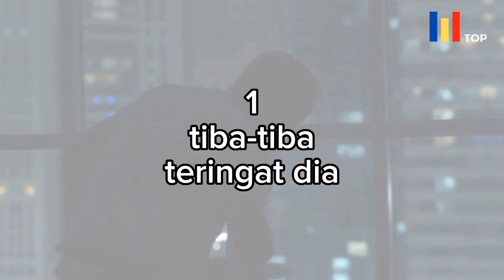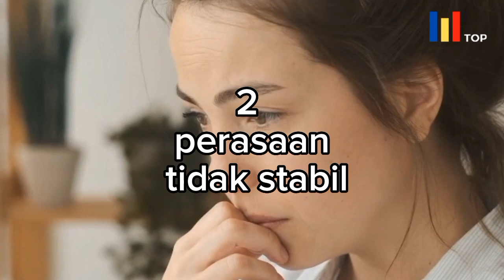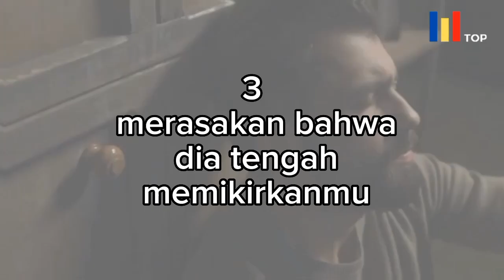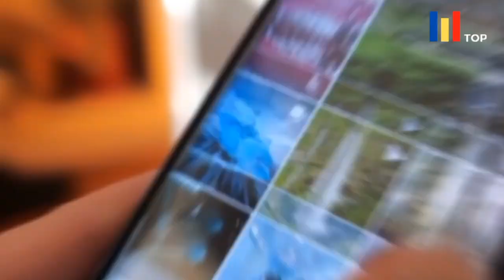10 Sinyal Jelas Seseorang Lagi Memikirkan Kamu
Ada beberapa petunjuk untuk mengetahui apakah ada orang yang sedang memikirkan Anda. Terkadang, kita tiba-tiba menyadari akan seseorang yang pernah hadir di kehidupan kita, baik sebagai teman atau lebih dari teman istimewa. Perasaan ini sebenarnya memiliki arti dan bisa menjadi petunjuk bahwa seseorang sedang memikirkanmu. Jika ada ikatan yang kuat dengan orang tersebut ketika mereka memikirkanmu, maka energi tersebut dapat tersalurkan pada dirimu sendiri. Berikut adalah petunjuk untuk mengetahui apakah ada seseorang yang sedang memikirkan Anda. Untuk itu berikut ini beberapa tanda seseorang memikirkanmu diam diam.